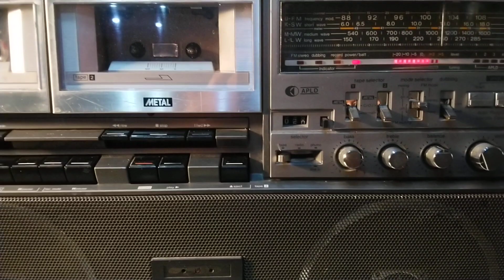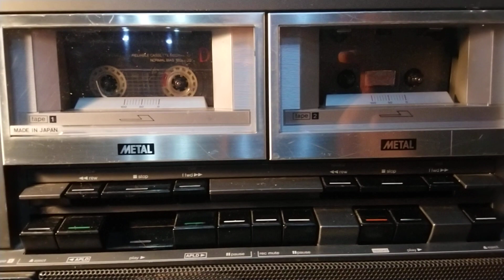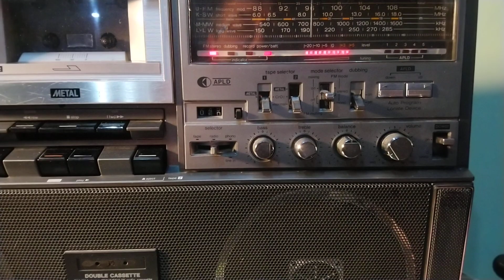Sharp GF 525 boombox by KP